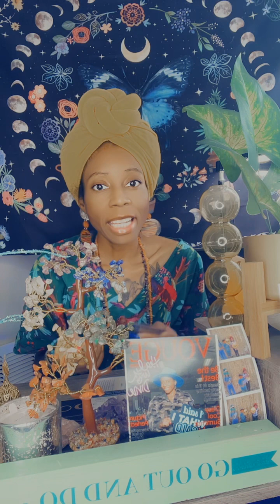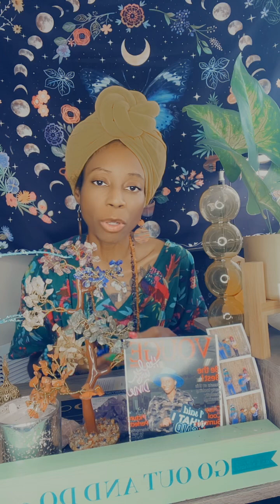How to infuse SELF LOVE Daily🌻✨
Empress Divine
Holistic Practitioner & Healer
I help you activate your gifts & Remember Who You Are✨

I am Divine. I thrive off new experiences, I am connected, high-spirited, high-energy and loves to stay active. I stimulate self-awareness and elevation at every turn. I love truthfully. I live my life’s calling, my purpose and my soul’s mission. I wake up each day with the exuberant intention to impact the lives of those around the entire universe. I will empower you. I want you to experience healing. I build trusted relationships. Together we will connect to our higher self.

“I’m not here to fight the dark. I am here to light the path for those who want to live a fulfilling life we are all destined to live.”